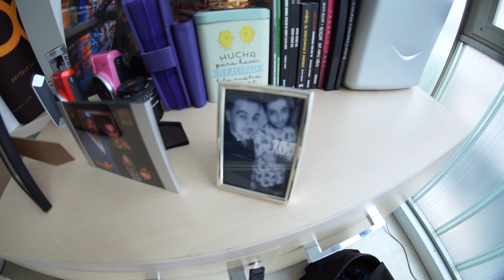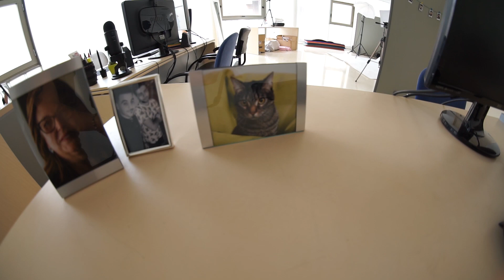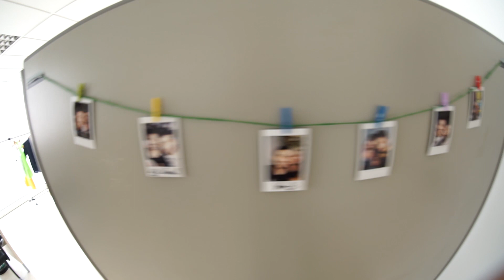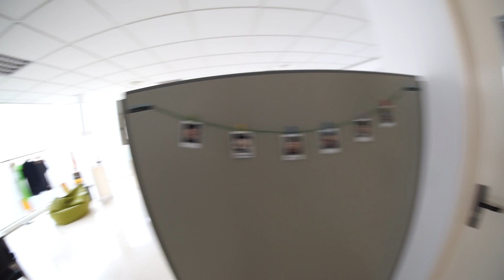UNBOXING DE STUDIO + CONSEJOS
¡¡¡MÁS SOBRE MI AQUÍ ABAJO!!!

goo.gl/VMDR8W

Mis cámaras:
Nikon 810
Sony a5100

Mis objetivos:
Sigma 35mm 1.4
Nikkor 50mm 1.4
Nikkor 85mm 1.8
Samyang 8mm 3.5

Mis accesorios:
Reflector pequeño
Reflector grande

Libros:
Tu eres dios y tu marca personal tu religión
Roba como un artista
Aprende a promocionar tu trabajo
La luz. Ciencia y Magia
No busques trabajo

Si os apetece escribirme o mandarme vuestras fotos en papel:
Juan Gimenez
C/Paseo de la Juventud 30, Bajos
Apdo de Correos Nº8
CP 03201 Elche (Alicante, España)

Con una Sony 5100 y un ojo de pez Samyang

Nikon D810

Sigma Art 35mm 1.4 y Nikkor 85mm 1.8 son los que más uso.

Photoshop CC, Lightroom y Capture One 10